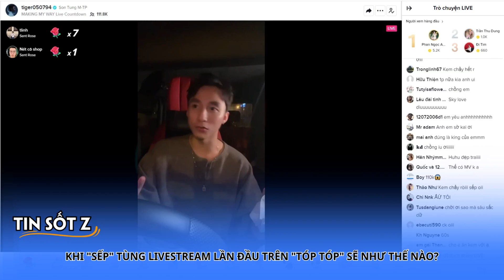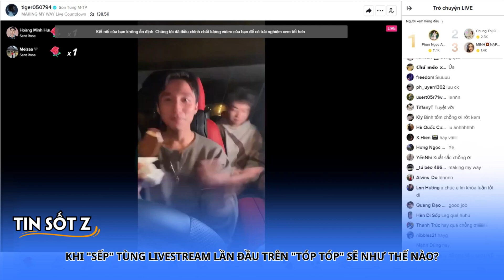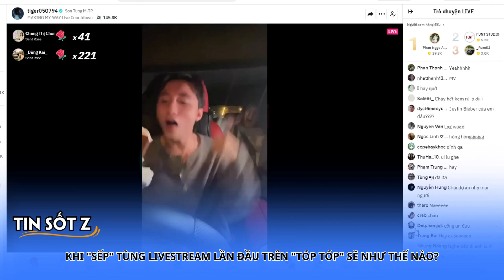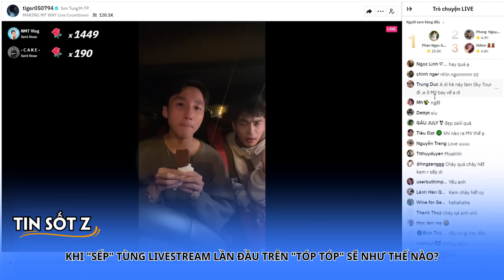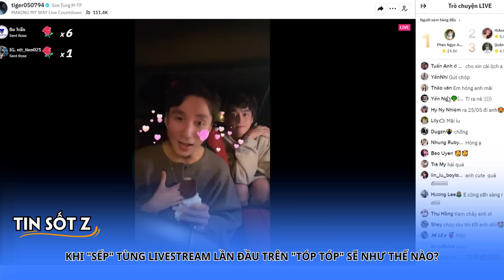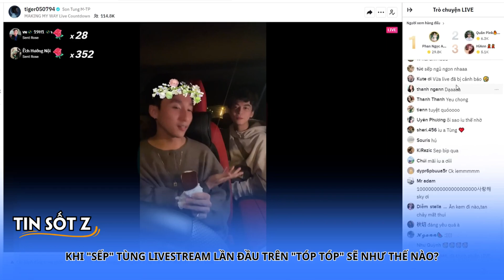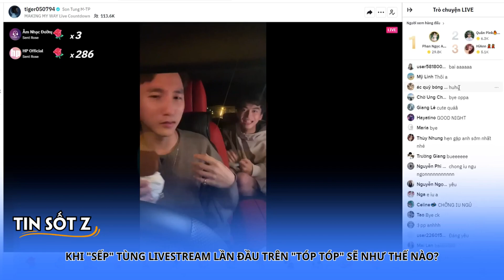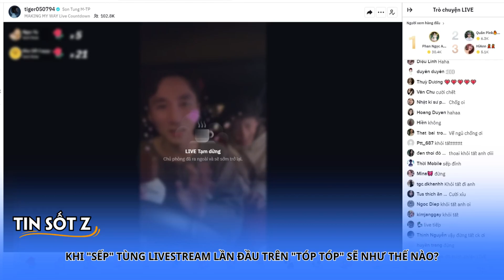Khi Sơn Tùng M-TP lần đầu livestream Tiktok ra mắt bài hát Making My Way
Đúng 23h40 ngày 4/5 sếp Tùng đã livestream trên nền tảng Tiktok - với lượng người xem đạt mốc hơn 110.000 lượt xem. Tùng đã chia sẻ những câu chuyện xoay quanh quá trình sáng tác âm nhạc và còn gợi ý cho SKY và người hâm mộ rằng trong tương lai gần sẽ có Music Video cho Making My Way và sau đó sẽ còn sáng tác tiếp ca khúc tiếp theo hoành tráng hơn nữa.